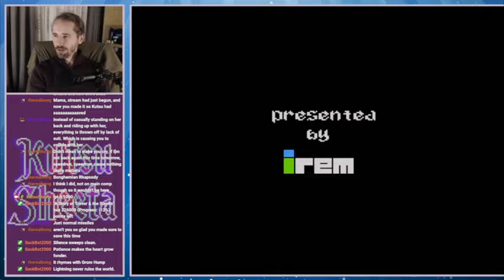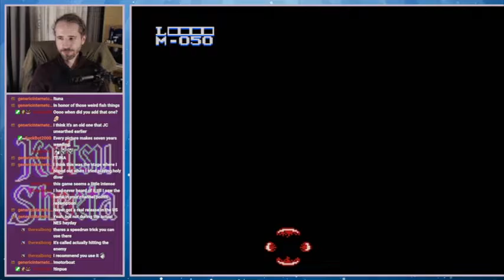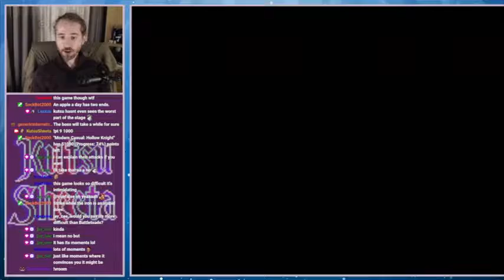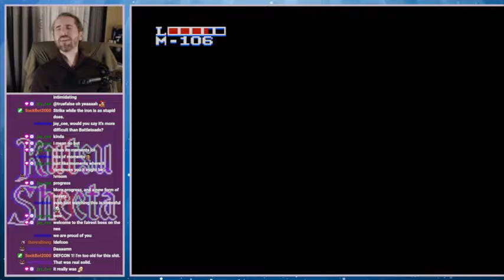Holy Diver Deaths: Part 1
When you play Holy Diver blind, you die. A lot.